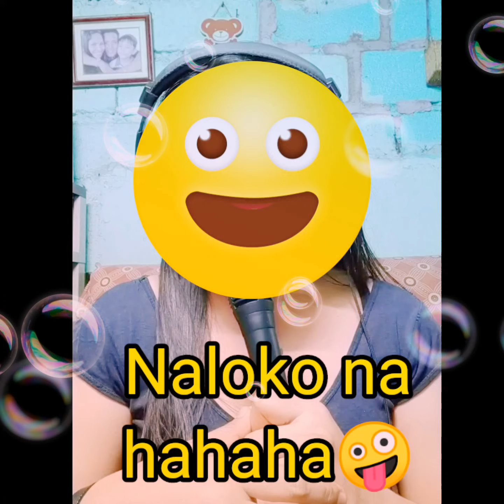Mababasag tenga mo kapag nanuod ka at nakinig ka pa!🤣🤪 | Mama Cel TV's kalokohan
Pasensya na po at ito ay katuwaan lang namin..alam ko naman po yun na hindi at wala akong boses pero wala eh trip is real, kaya sorry po.